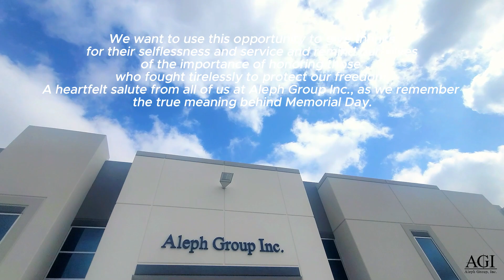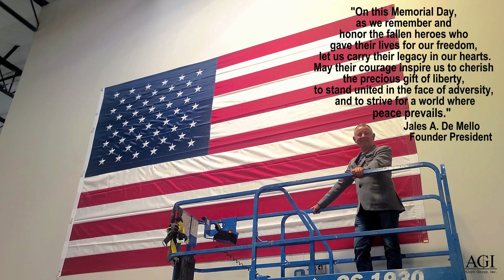Honoring Memorial Day by Aleph Group, Inc.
Remembering and Honoring Our Heroes: Reflecting on Memorial Day

Aleph Group Inc. is an organization incorporated by a team of highly skilled sales, manufacturing and engineering professionals with years of experience in creating exceptional medical mobile units that are manufactured in Riverside CA. These remarkable mobile medical clinics are designed to offer quality healthcare services across all communities within reach, regardless of their geographical locations. AGI’s unique advantage enhances our ability to give each project a unique and personalized design. From design to implementation, we listen carefully.